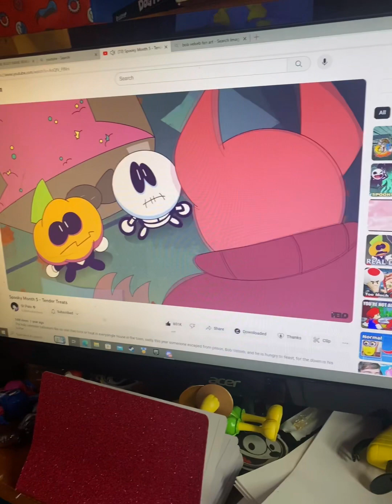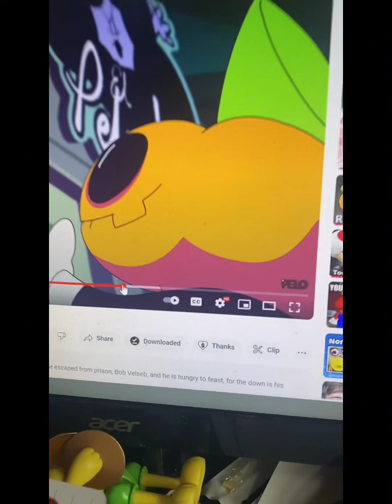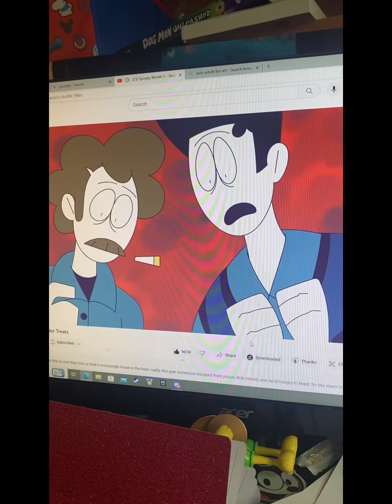I VoiceOver spooky month part 3